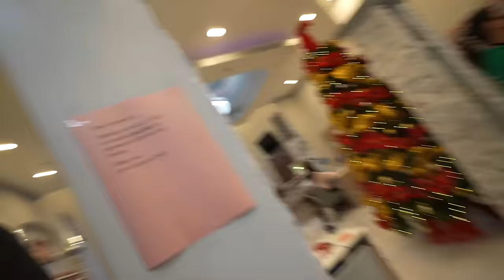I TOOK JAYDA ON A NAIL SPA DATE🤗 *GREAT VIBES*